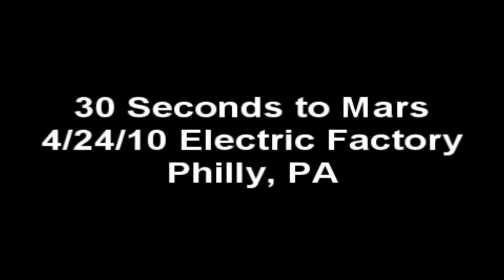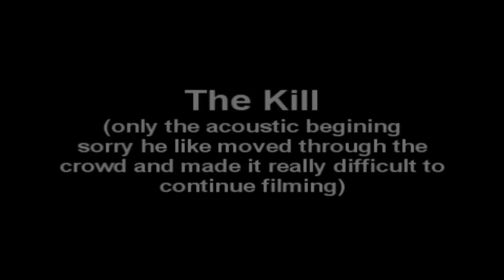30 Seconds to Mars Live (Electric Factory 4/24/10)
video from the show at the Electric Factory in Philly. without doubt the best show ever, bar none. even though Jared was sick it was still awesome. so if he doesn't sound that good, its because he was really sick, like he had to stop between every song to cough up a lung. you can't really tell when he sings but when he talks its obvious how sick he was. still an amazing show.

its more then one song, i rendered them all together into one video:
Escape
From Yesterday
Bad Romance (the part Jared decided to do)
Capricorn (acoustic)
The Kill (just the acoustic beginning)
this isn't there whole set, just the ones i manged to catch on film, i have pictures, if i get enough request i will make a slide show. I really loved Jared's mohawk, it was awesome.
*all video belongs to me*